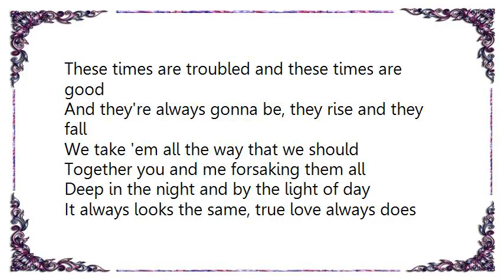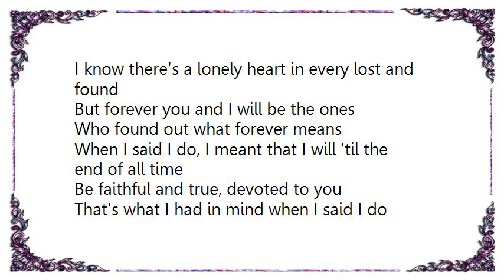Clint Black - When I Said I Do Lyrics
[Lyrics Clint Black - When I Said I Do]
These times are troubled and these times are good
And they're always gonna be, they rise and they fall
We take 'em all the way that we should
Together you and me forsaking them all
Deep in the night and by the light of day
It always looks the same, true love always does
And here by your side, or a million miles away
Nothin's ever gonna change the way that I feel,
The way it is, is the way that it was

When I said I do, I meant that I will 'til the end of all time
Be faithful and true, devoted to you
That's what I had in mind when I said I do

Well this old world keeps changin', and the world stays the same
For all who came before, and it goes hand and hand
Only you and I can undo all that we became
That makes us so much more, than a woman and a man
And after everything that comes and goes around
Has only passed us by, here alone in our dreams
I know there's a lonely heart in every lost and found
But forever you and I will be the ones
Who found out what forever means

Truer than true, you know that I'll always be there for you
That's what I had in mind, that's what I had in mind,
When I said I do